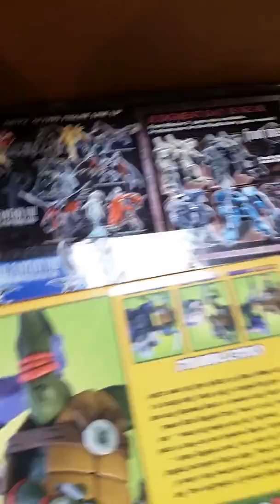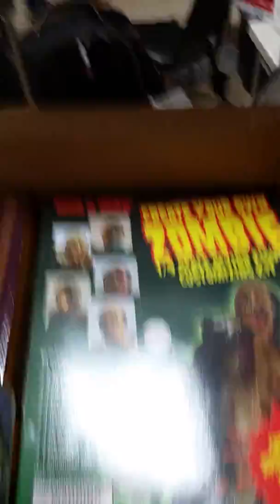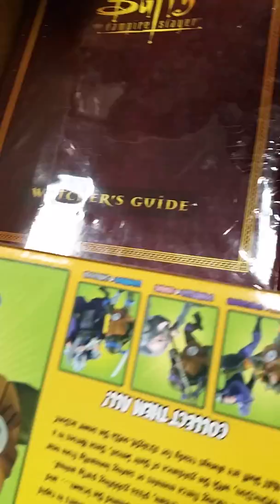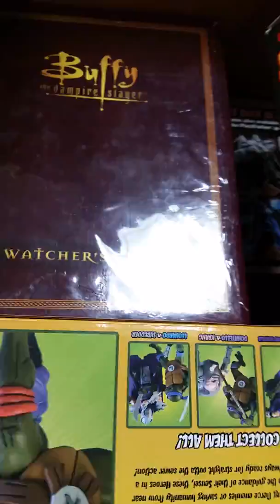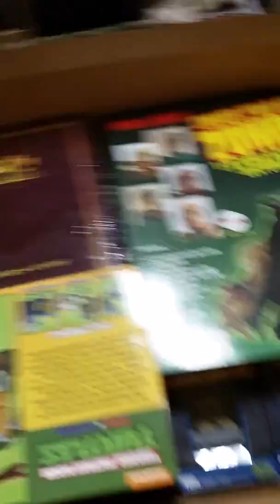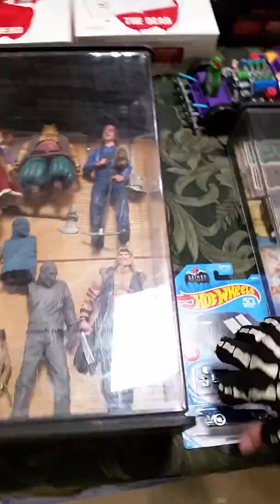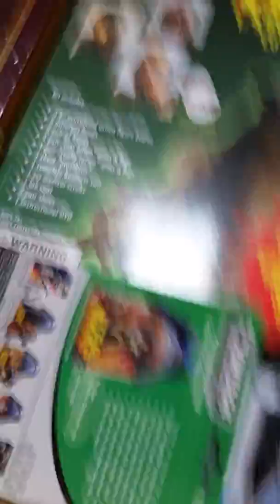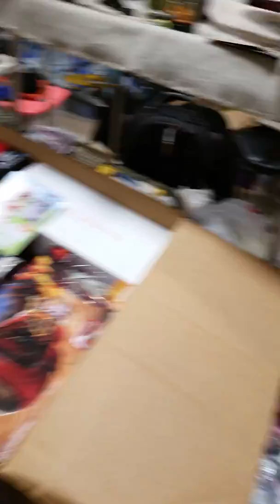Pack It Up Episode 1: The Experiment Begins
By special request, I show how my slight OCD kicks in when I pack boxes. The first thing I noticed is I held the phone the wrong way, but I got up at 3am 2 days in a row for shows, so please forgive. I was also pretty trash at keeping the camera on the box I was packing, so the result is often either really annoying or suspenseful. I promise I'll get better at filming these if you want more!
-Paul